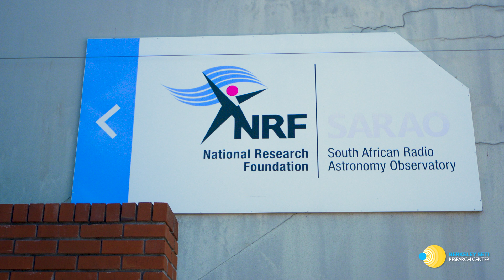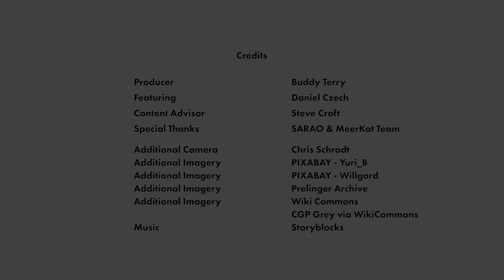Breakthrough Listen's groundbreaking SETI search at the MeerKAT Radio Telescope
Daniel Czech is a postdoctoral scholar working on Breakthrough Listen's groundbreaking commensal SETI search, in collaboration with the SARAO team at the MeerKAT Radio Telescope in South Africa.

In this video Daniel breaks down how a commensal search functions and what makes MeerKAT such a well suited tool for this type of survey.

A Film by @BuddyTerry.